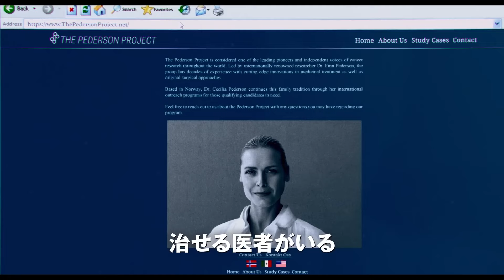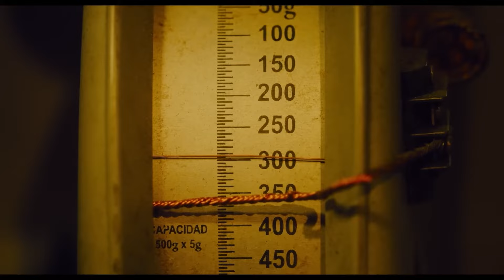ジグソウの復活を目撃せよ! 映画『ソウX』日本版予告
ジグソウの死の直前。新たなゲームが始まる

原点回帰からの謎の解明と展開。究極の【ソリッド・シチュエーション＝状況設定】はさらなるサプライズを携え、想像を超える衝撃と恐怖の新たなゲームが始まる。

監督：ケヴィン・グルタート
出演：トビン・ベル、ショウニー・スミス、スティーヴン・ブランド、シヌーヴ・マコディ・ルンド、マイケル・ビーチ、レナータ・ヴァカ、オクタビオ・イノホサ
原題：SAW X
配給：リージェンツ

SUPPORT US!